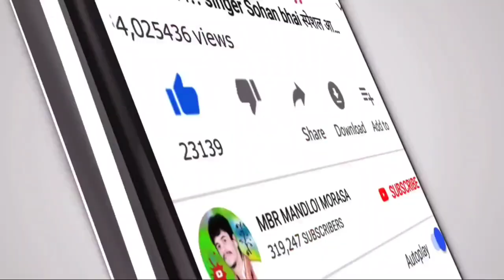ढुलेन चाला पर नाच ने तियार ‼️ shaadi ne dahada aai Guaya ‼️ Rakesh dudve Aadivasi ful HD Video2021